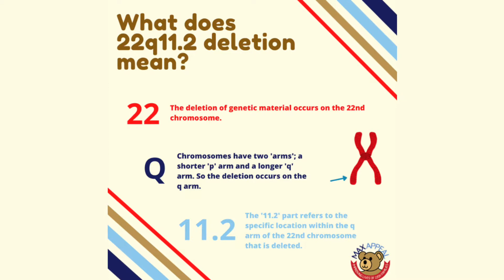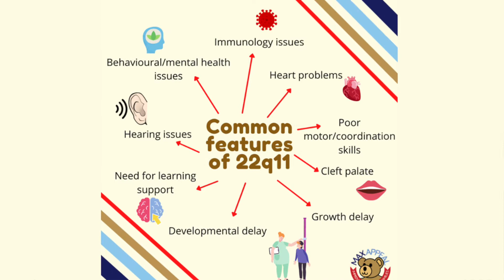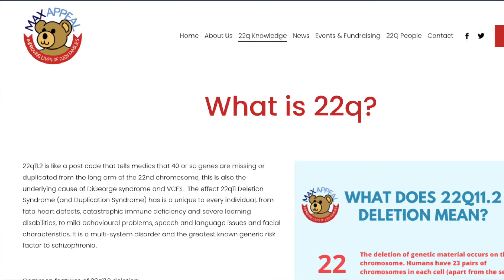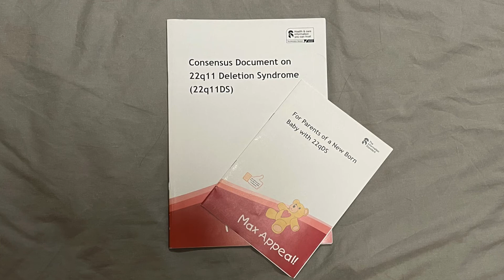A conversation with Julie Wootton - Chair of Max Appeal (Part1)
For our sixth podcast, we have the chair of max appeal- Julie to talk about 22q11 deletion syndrome and their journey.